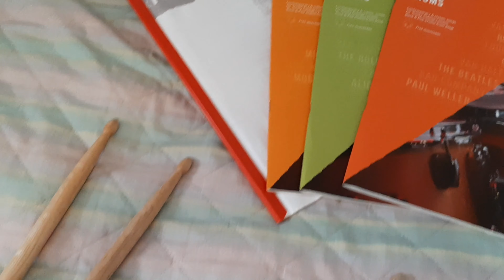le migliori 5 canzoni METAL NATALIZIE